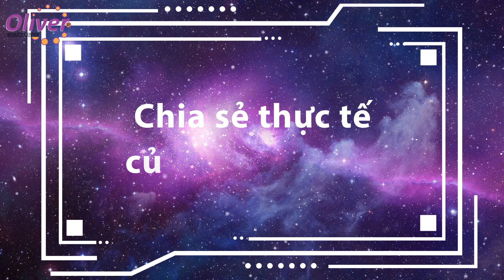【Final】 Hành trình trị mụn cùng NanoSkin - Khách Hàng Thanh Tuyền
👩‍💻 HÀNH TRÌNH TRỊ MỤN ẨN CỦA CÔ GÁI VĂN PHÒNG
💬 Khách hàng Thanh Tuyền chia sẻ “ muốn tìm một phương pháp trị hết mụn ẩn nhưng lại rất sợ cách nặn mụn vì đau và nặn xong da mặt bị tấy đỏ, sưng không thể đi làm được, chị đã tìm hiểu rất nhiều cách và thật may mắn khi biết NanoSkin”
🔰 Với công nghệ NanoSkin sẽ chấm dứt nỗi lo về mụn:
 ✔️ Công nghệ mới không cần nặn mụn, sử dụng hoạt chất Silic đẩy nhân mụn tự nhiên
 ✔️ Kết hợp tối ưu hoạt động của Tế bào gốc trị mụn tiêu viêm
 ✔️ Thúc đẩy quá trình tái tạo da, bật tone trắng sáng
 ✔️ Tăng sinh collagen, mờ thâm sẹo, se khít lỗ chân lông
 ✔️ Sử dụng chùm tia Plasma lạnh giảm sưng đỏ, kháng viêm
🎯 Xin mời quý khách hàng cùng theo dõi sự thay đổi sau 7 ngày điều trị của chị Thanh Tuyền
 ▪️ Mụn ẩn đã được loại bỏ một cách tự nhiên
 ▪️ Da căng bóng, sáng mịn
➡️ Nếu bạn cũng đang gặp phải tình trạng về mụn hãy thật nhanh liên hệ Viện Thẩm Mỹ Oliver để được bác sĩ, chuyên gia về da liễu tư vấn ngay nhé.
🏢 VIỆN THẨM MỸ OLIVER – Tôn vinh sắc đẹp Việt.
🏠 634 Nguyễn Duy Trinh, Bình Trưng Đông, Q.2.